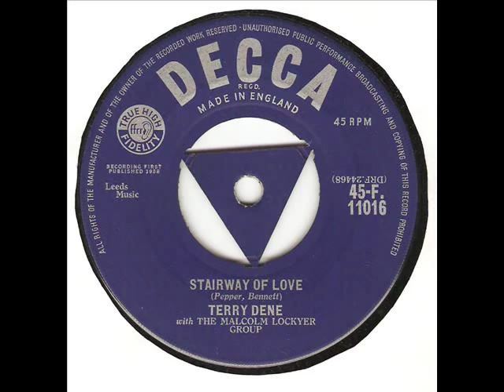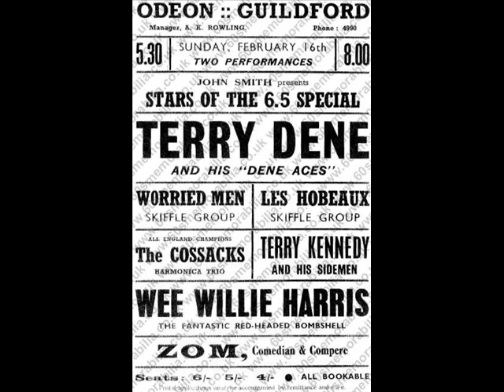Terry Dene - Stairway Of Love ( 1958 )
Charted in May 1958 in the UK & peaked at #16.
The last of three UK hit singles for Terry Dene.